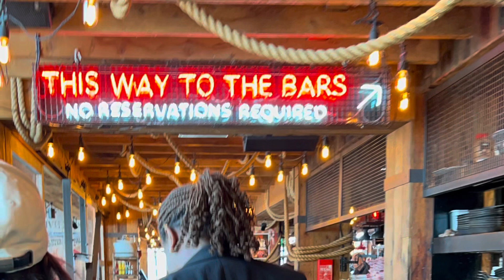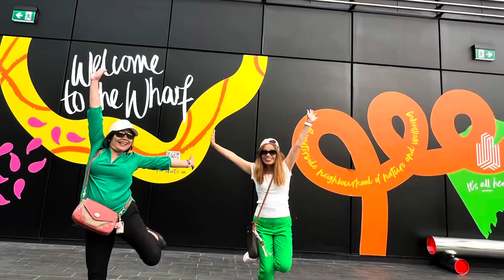Big Easy ! @ Canary Wharf with Ms Arizona ❤️😘